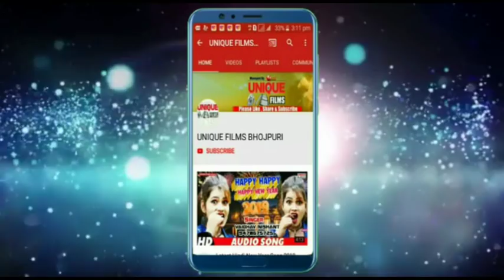Bideshi Lal Yadav New Spacial Song 2019 - बलमुआ काहे भूल गईले - भोजपुरी सुपरहिट सॉन्ग - Unique Films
Album :-   Balamua Kahe Bhul Gaile
Song :- Balamua Kahe Bhul Gaile
Singer :- Videshi Lal Yadav , Anshu Bala
Lyrics :- Durgesh Bedardi
Music Director :-  Bala Ji Studio

Company/ Label :- Unique Films

Copyright : Unique Films [ HD] [HQ] One of the best Song of Bhojpuri
Must see , share to others and subscribes the channel
"UniqueFilmsBhojpuri" for regular updates of best videos.